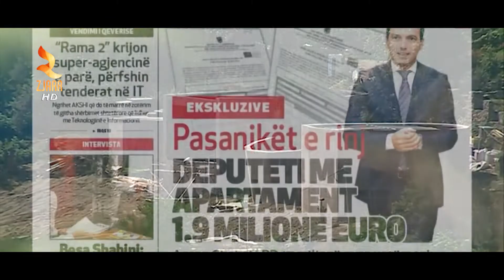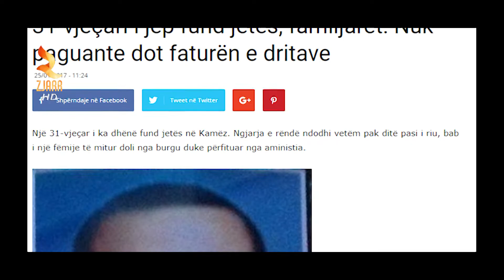Poema e mjerimit - Migjeni (Interpretuar nga Ismet Drishti)